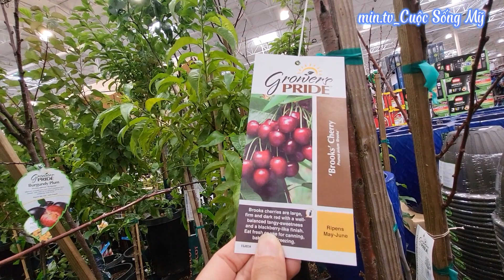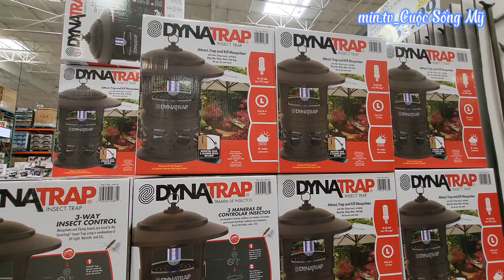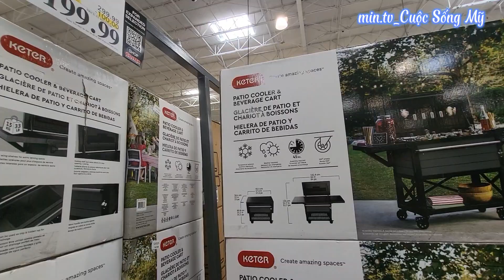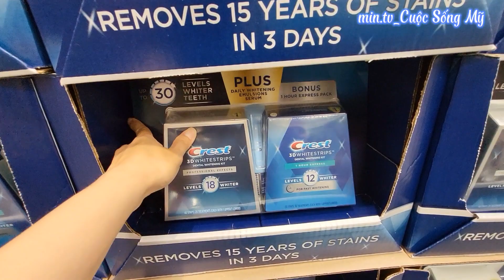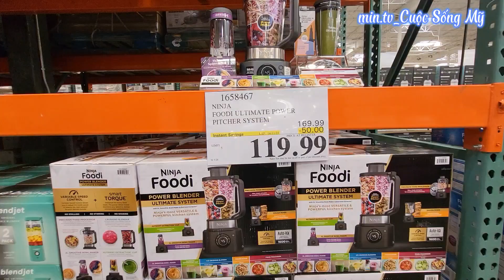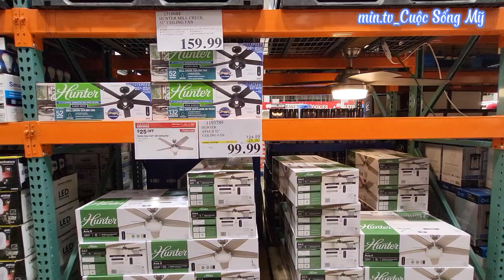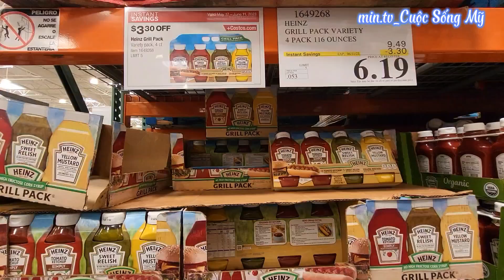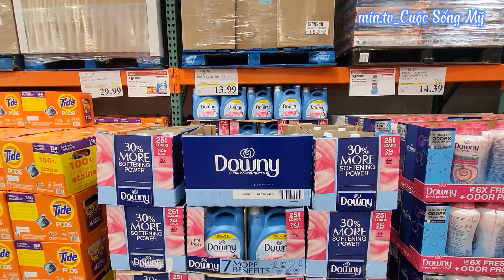Costco Đại Hạ Giá Super Clearance SALE 50% OFF Cây Ăn Trái. Nhiều Đồ Làm Vườn Và Đồ Tháng 5 Quá Rẻ!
Costco Wholesale
1900 Davis St